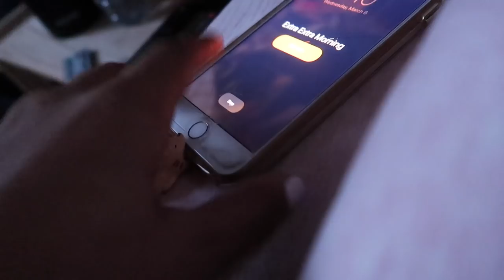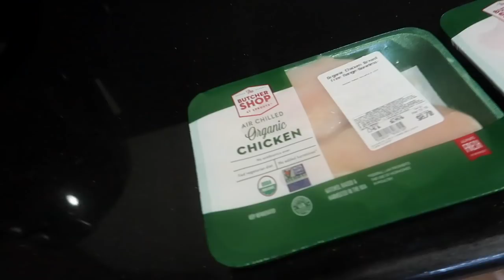Day In the Life & INTENSE SHOULDER WORKOUT | Episode 8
Hello Friends! Hope you enjoy this little day in the life vlog featuring my intense shoulder workout (omg it was a good one)!

SHOULDER & TRICEP WORKOUT

 Superset 1:
 1) Seated Machine Shoulder Press | 4 x 15
 2) DB Lateral Raises | 4 x 15

Trust:
 3) Arnold Press Press | 4 x 12
 4) Plate Upright Rows | 4 x 20
 5) Plate Front Raises | 4 x 20

Superset 2:
 6) Seated Cable Face Pulls | 4 x 20
 7) Single Arm Cable Rear Delt Fly | 4 x 15

8)Cable Rope Tricep Pushdown

9)Standing One-Arm Tricep Pushdown |4 x 15 each

Rest 1:30 - 2:00 minutes in between each set

Music used is from a paid subscription service Epidemic Sounds.